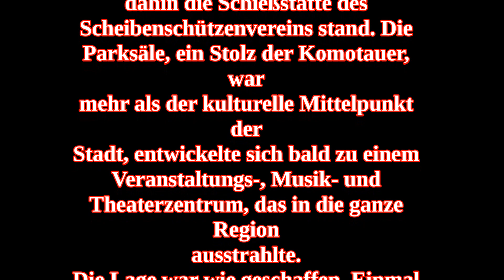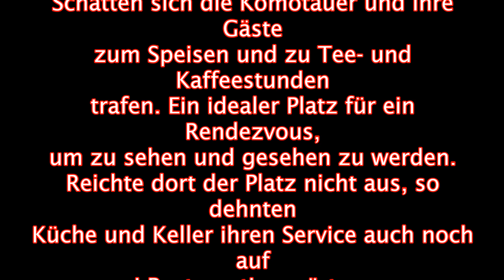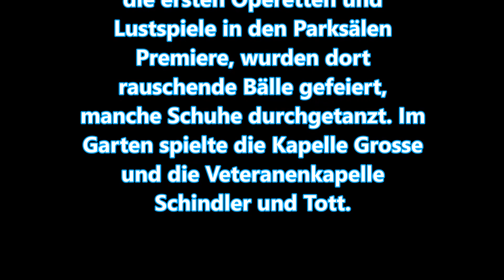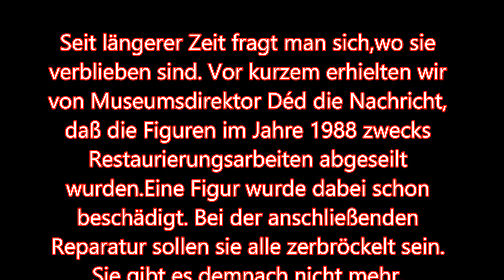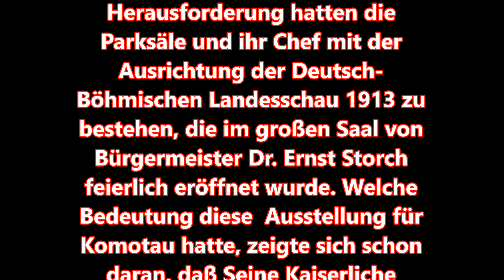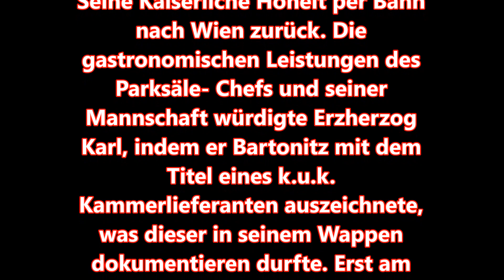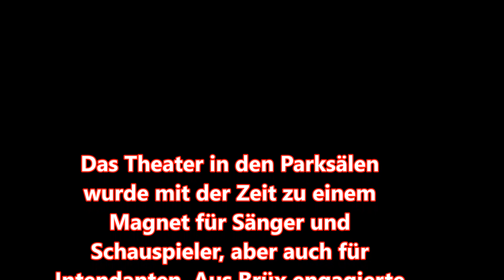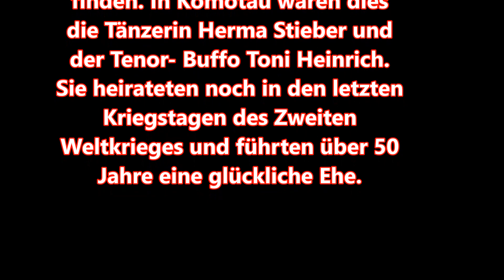Die Parksäle von Komotau